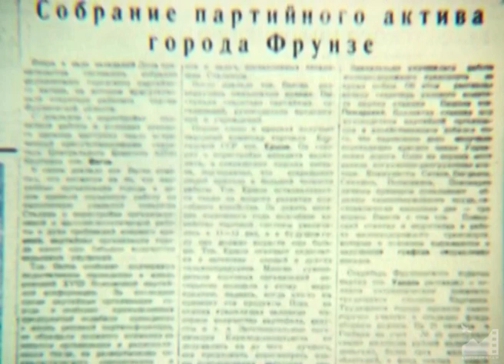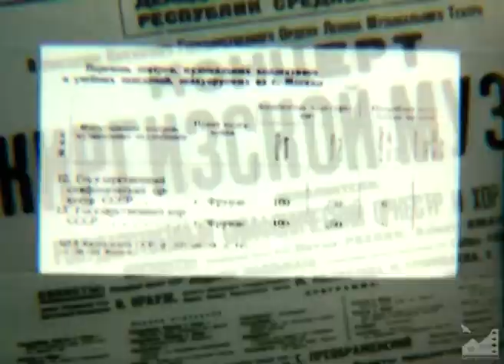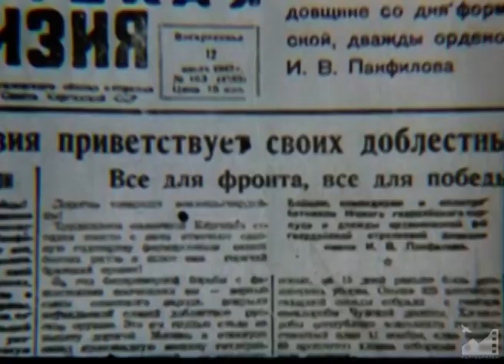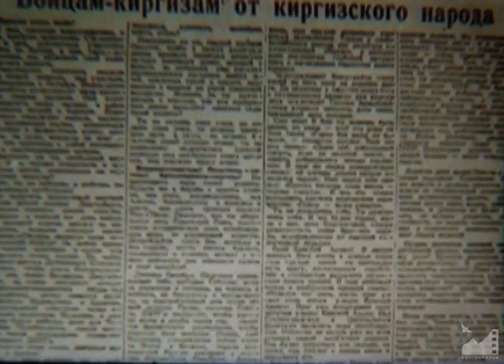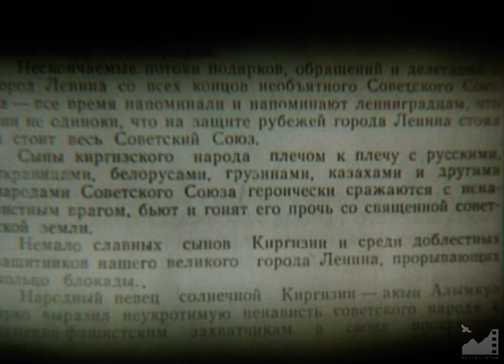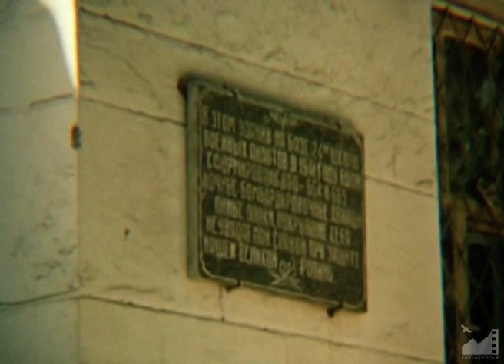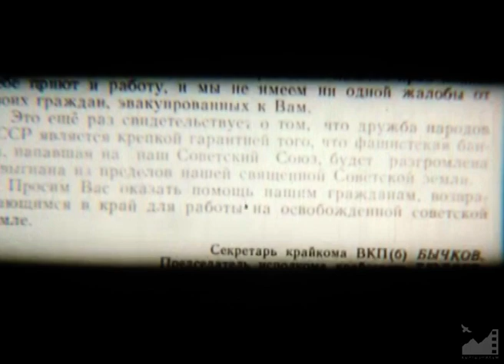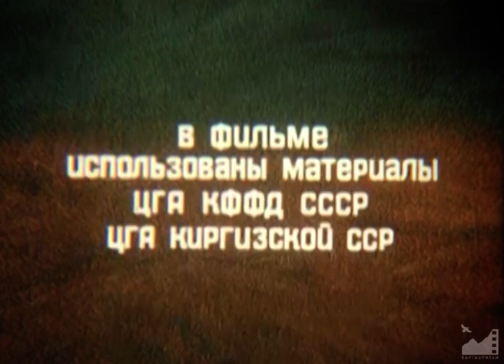Д/ф "Кыргызстан в годы Великой Отечественной" (1985) реж. Жакыпбек Рахматулин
Фильм посвящен 40-летию Победы в Великой Отечественной войне.

Автор сценария: Эркин Борбиев
Режиссер: Джакыпбек Рахматулин
Оператор: Владимир Котов